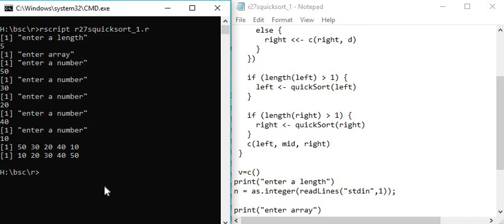randomized quick sort in R language